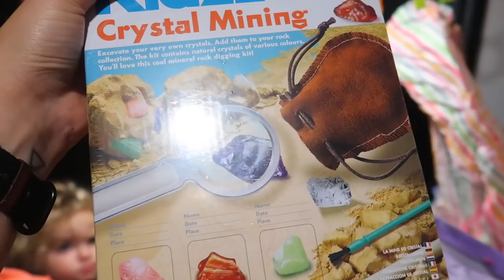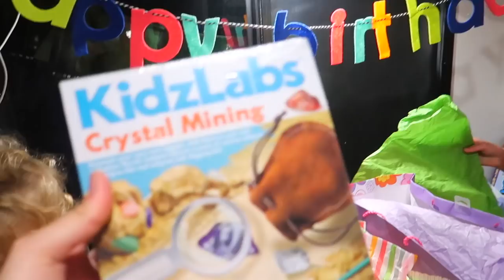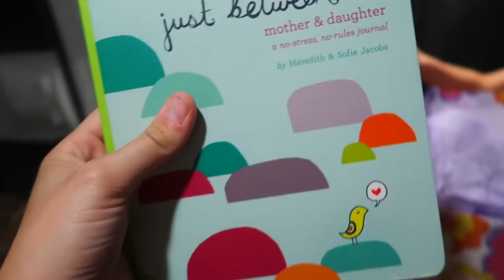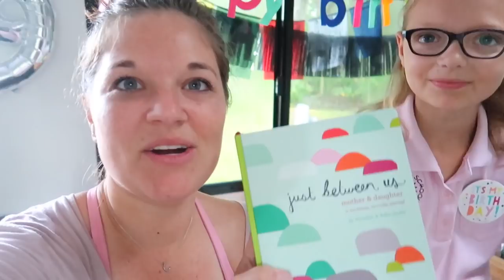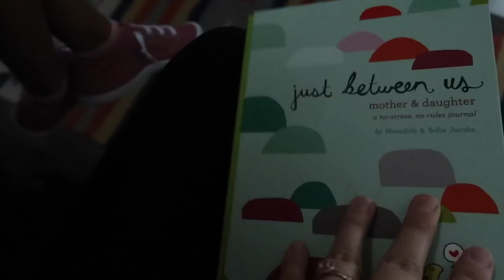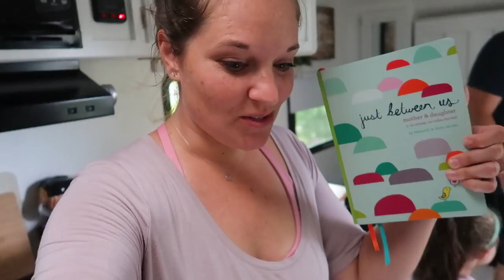PEYTON's 9th BIRTHDAY MORNING OPENING PRESENTS!!🎁🎉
Its Peyton's 9th BIRTHDAY MORNING! Opening all of her presents!

Peyton's Birthday Presents

Just Between Us: Mother & Daughter: A No-Stress, No-Rules Journal
Twisty Petz

* MOST FREQUENTLY ASKED *

HOW OLD ARE THE GIRLS?

PEYTON 8 yrs old
PRESLEY 6 yrs old
HARPER 5 yrs old
HANNA 1 Year old

Where do we live?
North Carolina
We are from Florida

How often do we upload?
Working towards daily but right now as often as we can.

What grade is Peyton in?
3rd grade